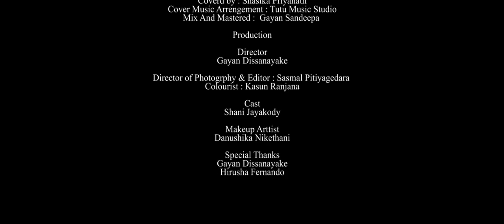Kande Hapila Sanda | කන්දෙ හැපිල හඳ Cover by Shashika Priyanath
Kande Hapila Sanda | කන්දෙ හැපිල හඳ | Sinhala Songs Shashika Priyanath